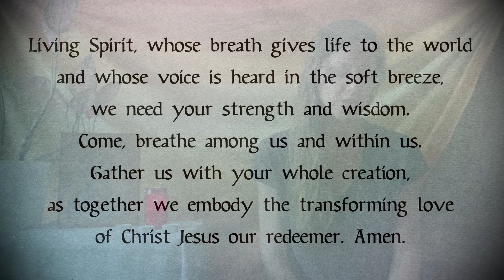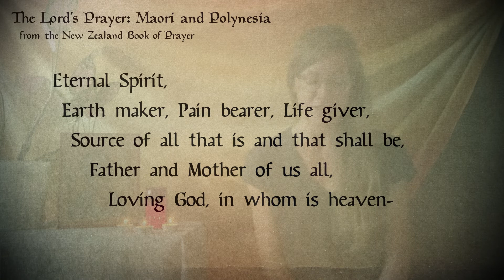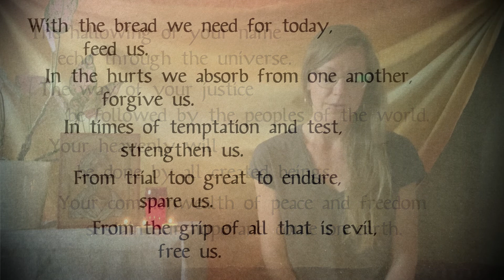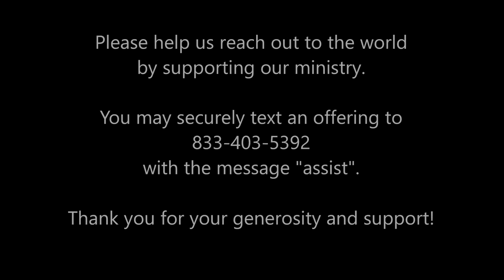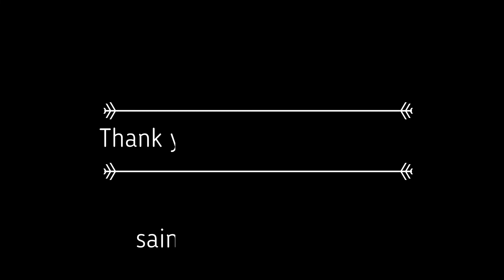A Contemplative Service for July 10, 2022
A contemplative service with music in the spirit of Taize. Carrie Grace Littauer, prayer leader, with music by Kester Limner and Andy Myers.

Permission to podcast/stream the music in this service obtained from One License with license A-710-756.